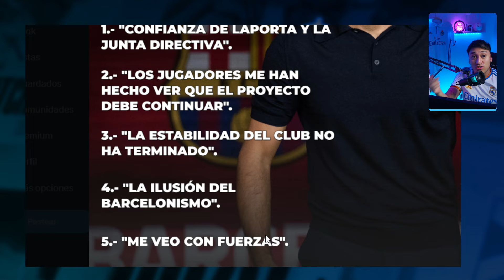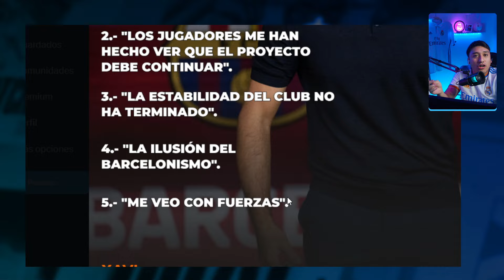RUEDA DE PRENSA DE XAVI ¡FIESTA en BARCELONA! Laporta LLORA 🔥 NUEVO GOL de ENDRICK en BRASIL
el nuevo gol de endrick con el palmeiras en brasil el chicho no se cansa de marcar goles es una bestia y esta listo para llegar al real madrid, miesntra en barcelona laporta llora en rueda de prensa de xavi hernandez tras confirmarse la continuidad del entrendor